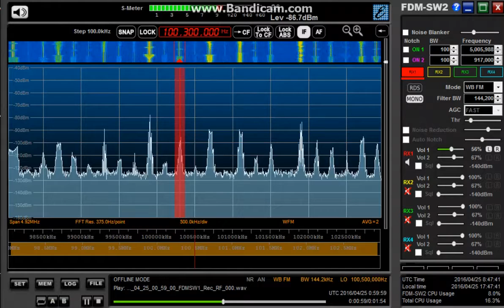100.3 MHz CBS 蔚山 HLCD / Apr. 25,2016 0100 UTC